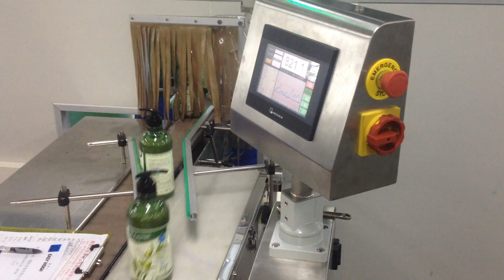check weigher for bottle